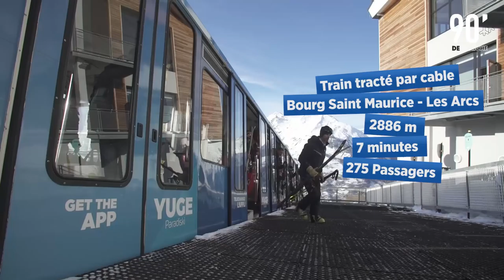90 de Fraîche - S1E8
Cette semaine on fait un tour de funiculaire, on parle ski de rando avec Enak Gavaggio et on s'incruste sur la Belle Montée, épreuve du Big Up & Down !